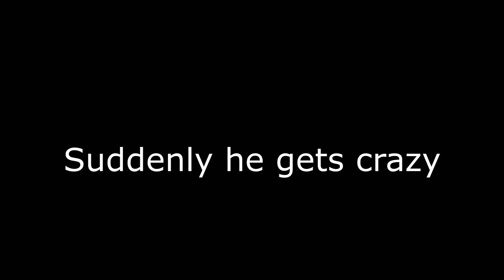Bro code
This video is based on the book named Bro code. This book has some codes in it by which the bro gets safe when they are caught with their girlfriends...watch the video...have fun